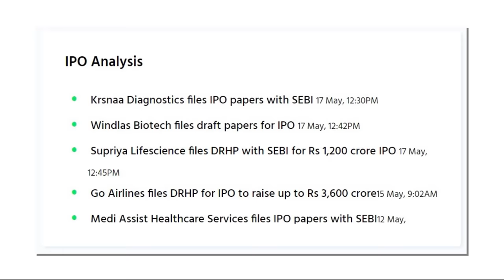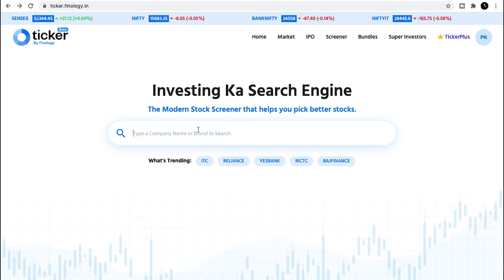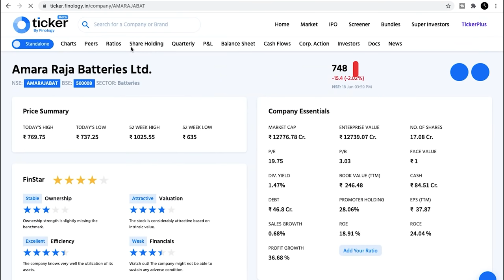Picking the Best Electric Vehicle stocks in India | Stock Market Classes Episode 4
After crypto, electric vehicles are gaining popularity and we all believe that EV is the future and even companies have started manufacturing electric vehicles. In India, we have companies that are manufacturing EVs, and batteries, and building infrastructure and software but it's hard to decide which companies should we pick and how to analyse them. In this video, we will learn how you can analyze the electric vehicle industry and the stocks in India which are connected to the electric vehicle industry.

Mint your Money by Pranjal Kamra
Investonomy by Pranjal Kamra